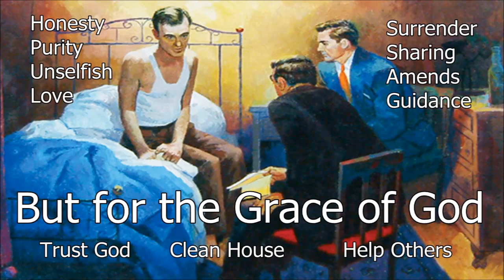SAVE THE DATE !! --- UPCOMING AA ZOOM BIG BOOK EVENT --- JULY 10, 2022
UPCOMING AA ZOOM BIG BOOK EVENT

1 PM TO 3 PM EASTERN

STEP 1
unmanageable.

STEP 3
Him.

STEP 6
of character.

STEP 7
Humbly asked Him to remove
our shortcomings.

STEP 8
them all.

STEP 12
our affairs.

SURRENDER
SHARING
AMENDS
GUIDANCE

HONESTY
PURITY
UNSELFISHNESS
LOVE

TRUST GOD
CLEAN HOUSE
HELP OTHERS

Alcoholics Anonymous,
Chapter 5,
How it works,
AA,
Dr Bob,
Bill W,
Big Book,
12 Steps,
RECOVERED,
Powerless,
1st Step Experience,
Craving,
Desire,
Real Alcoholic,
Easy Does It,
4 Absolutes,
Honesty,
Purity,
Unselfishness,
Love,
Keep Coming Back,
Clarence Snyder,
AA Cleveland,
Akron Ohio,
Founders',
Serenity,
Amazing Grace,
The Doctor's Opinion,
Dr Silkworth,
drunk,
sober,
How it works,
Big Book,
12 Steps,
1st Step Experience,
Alcoholic,
Easy Does it,
Absolutes,
aa meetings,
sobriety,
aa speaker,
oxford group,
miracle,
peace,
serenity,
fellowship,